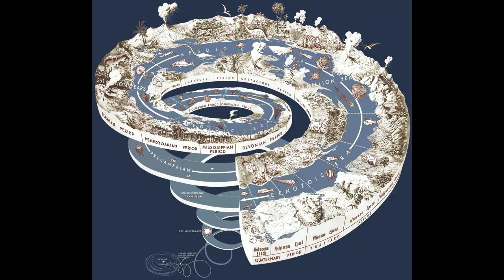Origem e evolução de angiospermas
Trabalho realizado por alunos do Instituto de Biociências da USP (IB-USP) sobre a origem e evolução das angiospermas, as plantas com flores, durante a disciplina Diversificação e Biogeografia da Biota Neotropical
. Com participação especial do entrevistado professor Dr. José Rubens Pirani, do IB-USP.
Referências bibliográficas
Herve ́ Sauquet et al. “The ancestral flower of angiosperms and its early diversification”, Nature Communications, 1 Aug 2017.

Patrick S. Herendeen et al. “Palaeobotanical redux: revisiting the age of the angiosperms”, Nature Plants, volume: 3 |article number: 17015| 3 March 2017.

Valdir Lamim-Guedes . “O "Abominável Mistério" do surgimento das Angiospermas”, Revista História da Ciência e Ensino, volume 10, 2014.

Hong-Tao Li et al.“Origin of angiosperms and the puzzle of the Jurassic gap”, Nature Plants,volume 5, May 2019.

 Paula J. Rudall .“Identifying key features in the origin and early diversification of angiosperms”, Annual Plant Reviews (2013) 45.